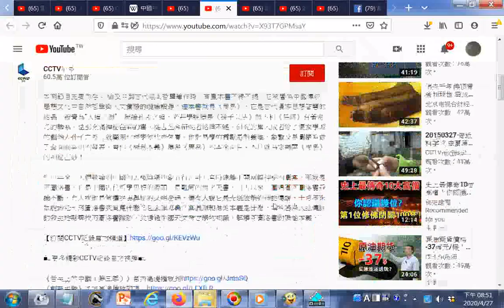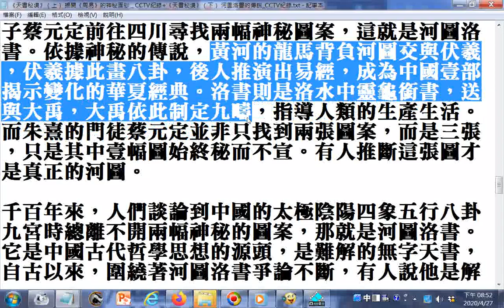古早線裝書黃帝內經+黃河的龍馬背負河圖交與伏羲，伏羲據此畫八卦，後人推演出易經，成為中國壹部揭示變化的華夏經典。洛書則是洛水中靈龜銜書，送與大禹，大禹依此制定九疇，指導人類的生產生活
筆者附錄: 有求孔孟聖道三寶心法就不枉費今生來世間。世間財世間用--生不帶來，死不帶去，或是給以後不相識的人用，但是得三寶心法卻能帶著走，在世能逢凶化吉、躲劫避難、改變命運，壽終能超生了死，離苦得樂，智者切莫入寶山而空手回。